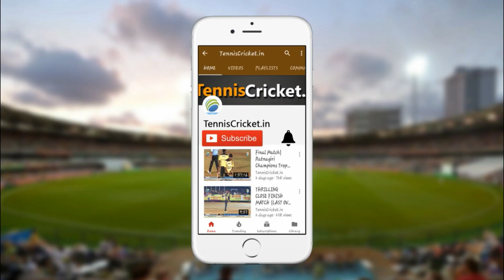Junaid (Shri Cricketers) Batting | Shiv Chhatrapati Chashak 2021